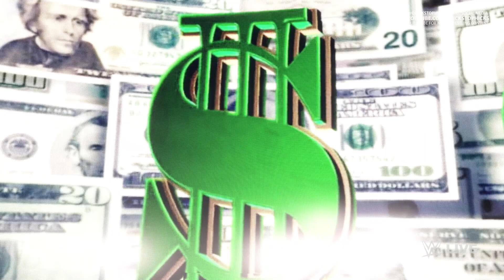WWE 2K22 SHANE MCMAHON ENTRANCE HD - HERE COMES THE MONEY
▽ WWE 2K22 SHANE MCMAHON ENTRANCE HD

Check other entrances and WWE 2K22 content on my channel!

► Easy Peeps

Thanks for stopping by, I hope you will stay with me on the journey.

In a bit!